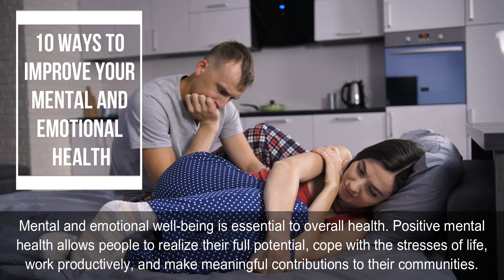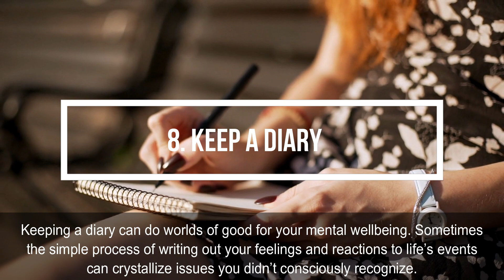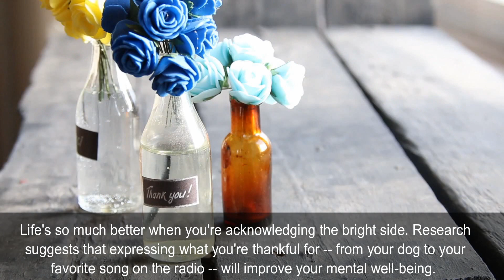10 Powerful Ways to Improve your Mental and Emotional Health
10 Powerful Ways to Improve your Mental and Emotional Health.
Mental and emotional well-being is essential to overall health. Positive mental health allows people to realize their full potential, cope with the stresses of life, work productively, and make meaningful contributions to their communities.
Here are the 10 WAYS TO IMPROVE YOUR MENTAL AND EMOTIONAL HEALTH:
1. Start Your Day with Coffee
Start your day with a cup of coffee. Coffee consumption is linked to lower rates of depression. If you can’t drink coffee because of the caffeine, try another good for you drink such as green tea.
2. Show Love to Someone
Close, quality relationships are key for a happy and healthy life. Saying, “I love you”, bringing home roses, getting a card… those are some of the more common ways to show your special someone that you love them.
3. Take time to Laugh
Hang out with a funny friend, watch a comedy or check out cute videos online. Laughter helps reduce anxiety.
4. Go off the Grid
Leave your smart phone at home for a day and disconnect from constant emails, alerts, and other interruptions. Spend time doing something fun with someone face-to-face.
5. Be a Tourist in your own town
Oftentimes people only explore attractions on trips, but you may be surprised what cool things are in your own backyard.
6. Take a walk in nature
It could be a stroll through a park, or a hike in the woods. Research shows that being in nature can increase energy levels, reduce depression and boost well-being.
7. Volunteer
Volunteering your time can be a major boost to your self-esteem, plus you get that “feel good” emotion by helping out those in need.
8. Keep a Diary
Keeping a diary can do worlds of good for your mental wellbeing. Sometimes the simple process of writing out your feelings and reactions to life’s events can crystallize issues you didn’t consciously recognize.
9. Practice Gratitude
Life's so much better when you're acknowledging the bright side. Research suggests that expressing what you're thankful for -- from your dog to your favorite song on the radio -- will improve your mental well-being.
10. Try Meditation
Meditation has a host of health benefits, from better concentration to improved mental well-being. Try just setting aside five minutes for meditation when you wake up or before you go to bed. You'll likely either start or end your day on a positive note.
So these are the 10 Ways to improve your mental and emotional health.

❤ ❤ ❤ MUSIC CREDIT ❤ ❤ ❤

FRRg